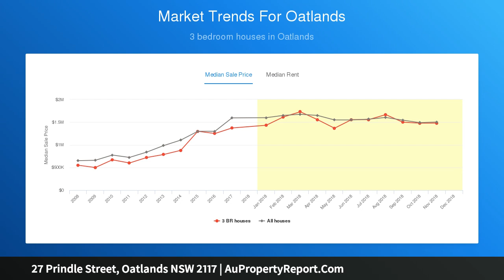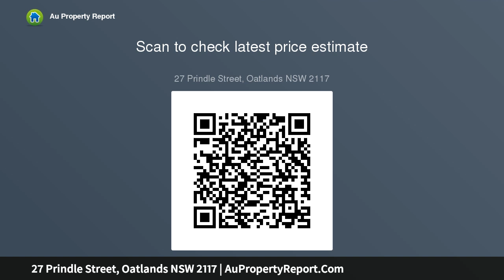27 Prindle Street, Oatlands NSW 2117 | AuPropertyReport.Com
27 Prindle Street, Oatlands NSW 2117
Property Type: house
Bedrooms: 3
Bathrooms: 3
Car Space: 1
APPROX 1069m2 MAGNIFICENT BLOCK